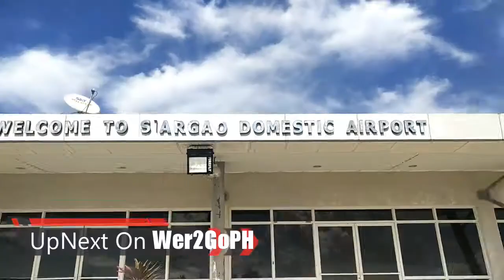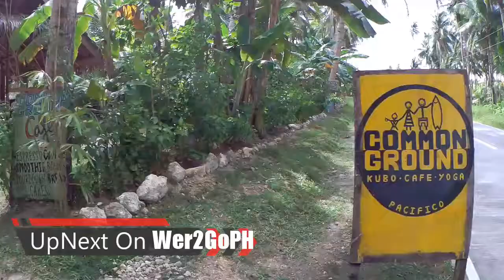ISLA MARAJAW BEACH HOUSE SIARGAO TEASER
Up Next: @Isla Marajaw Beach House, Siargao Island Mindanao Teaser